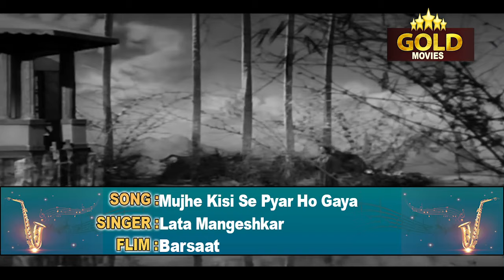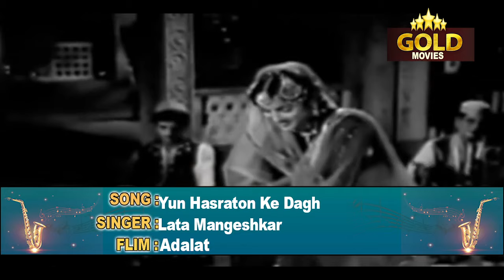Heart Touching Songs Collection Of Nargis Dutt Video Songs Jukebox - HD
Panchchi Banoon Udati Phiroon 0:05
Aaja Re Ab Mera Dil Pukara 4:23
Aaja Sanama Madhur Chandani Mein Hum 7:28
Pyar Huaa Ikrar Hua 11:27
Jaane Na Nazar Pehchane 16:02
Zameen Se Hamein 19:31
Yeh Raat Bheegi Bheegi 23:15
Koi Aaya Dhadkan Kehati Hai 27:35
Ghar Aaya Mera Pardesi 31:05
O Mujhe Kisi Se 40:35
Duniya Me Hum Aaye Hai To 43:28
Yun Hastaron Ke Daag 47:05
Nagri Nagri Dware Dware 51:05
Yeh Sham Ki Tanhaiyan 54:06
Jaago Mohan Pyare 57:18

Panchhi Banoon Udti Phiroon
Singers: Lata Mangeshkar
Music Director: Shankar - Jaikishan
Lyricists: Hasrat Jaipuri
Album: Chori Chori

Aaja Re Ab Mera Dil Pukara
Singers: Mukesh, Lata Mangeshkar
Lyricists: Hasrat Jaipuri
Album: Aah

Aaja Sanam Madhur Chandni Mein Hum
Singers: Lata Mangeshkar, Manna Dey
Lyricists: Hasrat Jaipuri
Album: Chori Chori

Pyar Hua Iqrar Hua
Singers: Manna Dey, Lata Mangeshkar
Lyricists: Shailendra
Album: Shree 420

Jaane Na Nazar Pehchane Jigar
Singers: Lata Mangeshkar, Mukesh
Lyricists: Hasrat Jaipuri
Album: Aah

Zamin Se Hamen Aasman Par
Singers: Mohammed Rafi, Asha Bhosle
Music Director: Madan Mohan
Lyricists: Rajinder Krishan
Album: Adalat

Yeh Raat Bheegi Bheegi
Lyricists: Shailendra
Album: Chori Chori

Koi Aaya Dhadkan Kehti Hai
Singers: Asha Bhosle
Music Director: S.D. Burman
Lyricists: Majrooh Sultanpuri
Album: Lajwanti

Ghar Aaya Mera Pardesi
Singers: Lata Mangeshkar
Lyricists: Shailendra
Album: Awara

Mujhe Kisi Se Pyar Ho Gaya
Singers: Lata Mangeshkar
Lyricists: Jalal Malihabadi
Album: Barsaat

Duniya Mein Hum Aaye Hain To Jeena Hi Padega
Singers: Lata Mangeshkar, Meena Mangeshkar, Usha Mangeshkar
Music Director: Naushad
Lyricists: Shakeel Badayuni
Album: Mother India

Yun Hasraton Ke Dagh Mohabbat Mein Dho Liye
Singers: Lata Mangeshkar
Lyricists: Rajinder Krishan
Album: Adalat

Nagari Nagari Dware Dware
Singers: Lata Mangeshkar
Music Director: Naushad
Lyricists: Shakeel Badayuni
Album: Mother India

Yeh Shaam Ki Tanhaiyan
Singers: Lata Mangeshkar
Lyricists: Shailendra
Album: Aah

Jaago Mohan Pyaare
Singers: Lata Mangeshkar
Music Director: Salil Chowdhury
Lyricists: Shailendra
Album: Jagte Raho